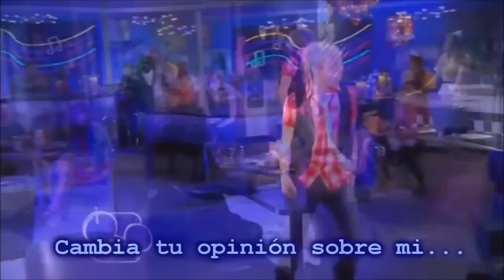Top 10 Austin & Ally Songs